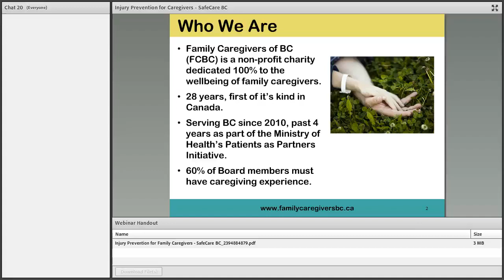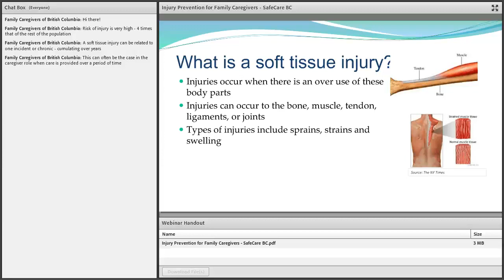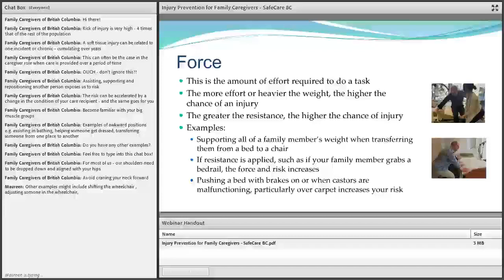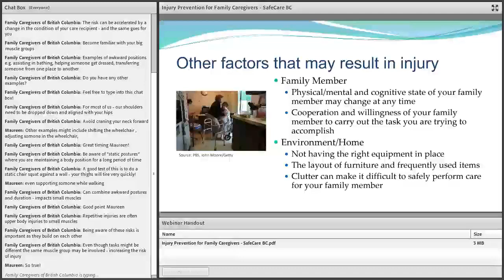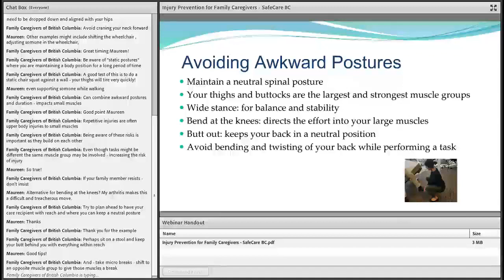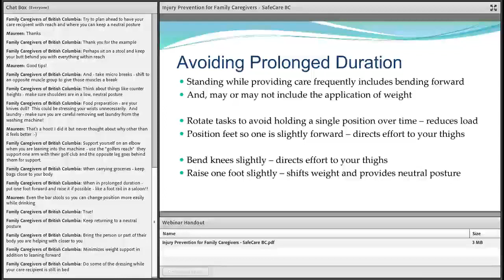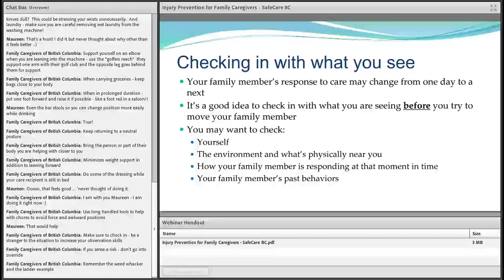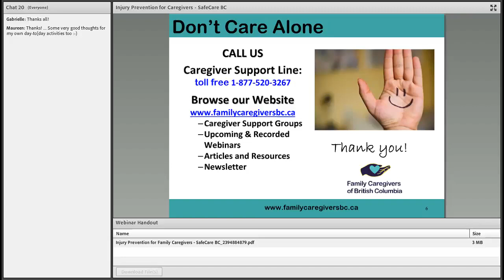Injury Prevention for the Family Caregiver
In an instant, your whole world can change. Your family member suddenly can’t fully weight bear, you bend, you twist, you support and you somehow manage to protect them from injury but what about you? Caring for a disabled or aging family member can be physically demanding, with caregivers often putting the needs of their family ahead of their own. But what happens if you find yourself unable to provide the level of care you once did? What happens if you are injured? What then? Who is going to be able to step in and replace you?

In this webinar you will learn:

- How to reduce the risk of injury while providing care to a loved one by identifying high-risk postures that can lead to back, shoulder, elbow and wrist injuries.
- How you can make a few simple adaptations in how you move, lift and transfer, so you can significantly minimize the risk of strains that can render you unable to safely provide care.
- How to recognize early warning signs, so you can change how you do a task, seek out alternative approaches or ask for help before you injure yourself